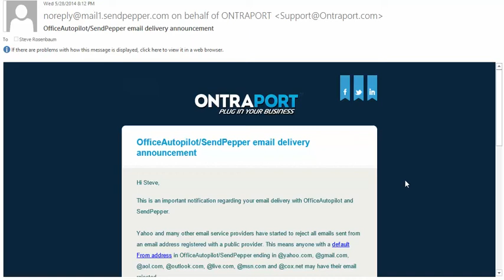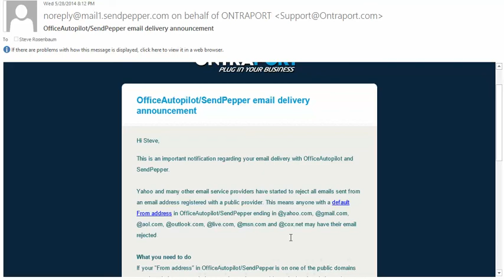E-mail Best Practices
Improving Email Deliverabilty.  Just a quick video for all the businesses that follow me and want to make sure their customers receive their messages.